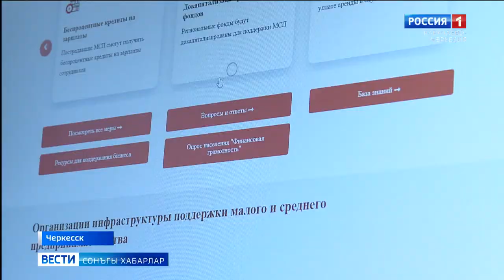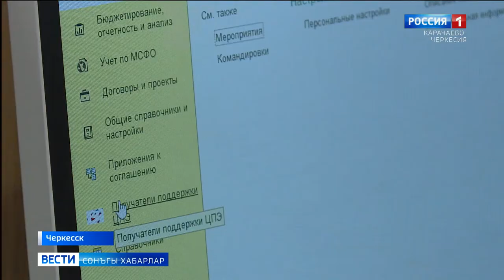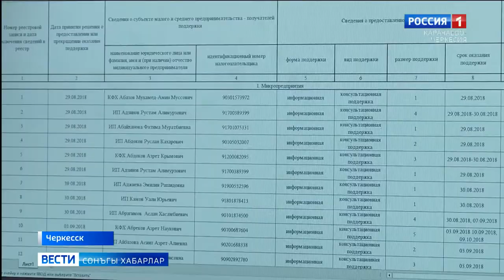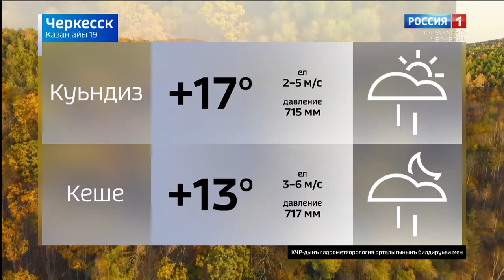Вести на ногайском языке 19.10.2020